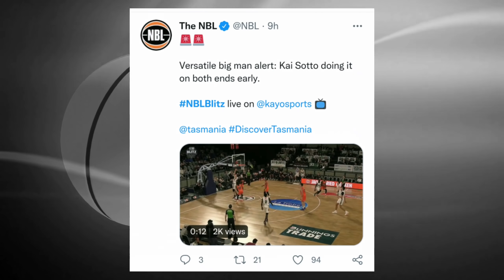NA-EXCITE mga AUSSIE FANS BIDA ang NBL DEBUT ni KAI SOTTO sa SPORTS NEWS sa TV sa AUSTRALIA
Join kayo sa aking Facebook Group para sa mga early news sa Philippine Basketball at pwede ring tambayan ng mahihilig basketball pwede tayo magpalitan ng kuro-kuro doon.

Follow me in INSTAGRAM:
from_the_sideline_youtube